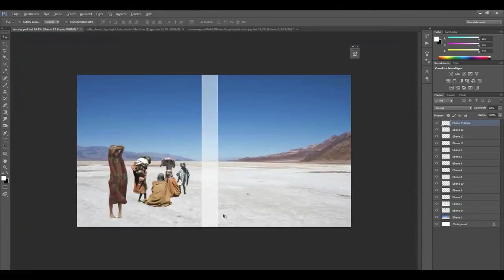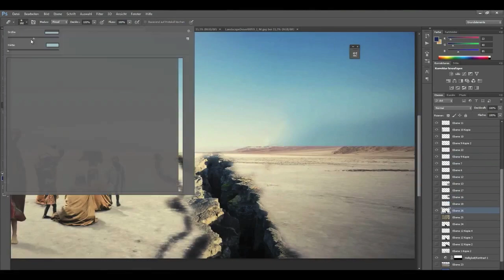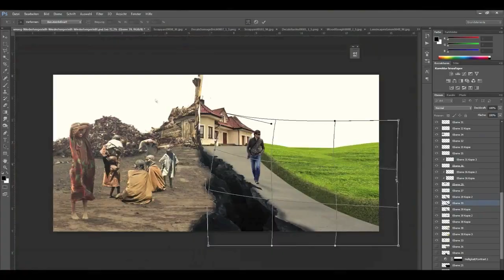STOP | Speedart | Robin Lakowitz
Robin has really outdone himself today, fantastic message behind the piece, incredible execution, overall well done sir! Be sure to check him out below.

TheDareArts
- Get your DareArts Apparel Now!